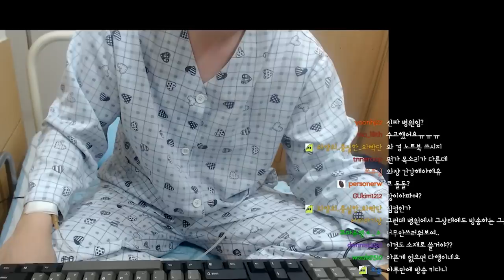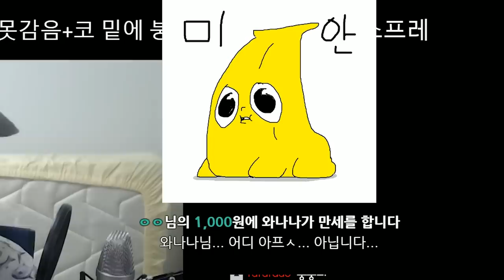아들 모집중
딸도 모집중